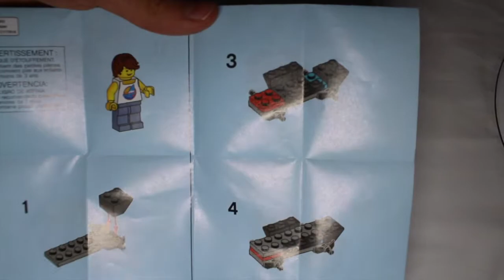Lego City Beach Buggy 30369 Stop Motion Review (2020)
This is a review of the lego city beach buggy polybag. It is done in stop motion showing you the building process, features, minifigures, and details.